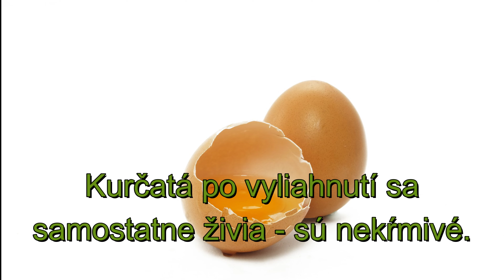gallus gallus domesticus(kura domáca)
Gallus gallus domesticus je hydina.
Kura domáca je hrabavá hydina ktorá sa chová hlavne pre vajíčka a mäso.
Kura domáca je známa pod názvom u samíc sliepka a u samcov kohút.